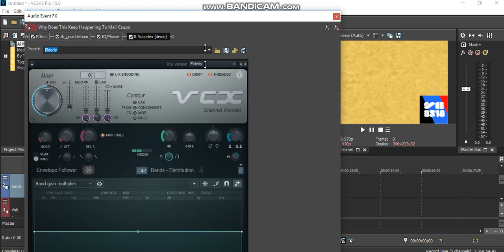How to Make Audioup V14.1